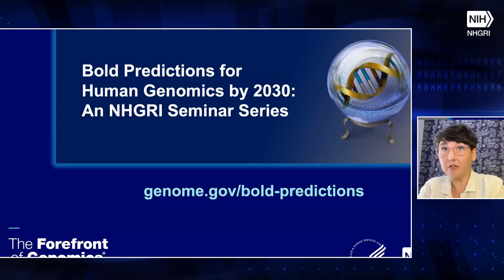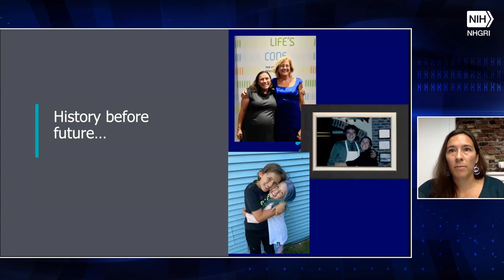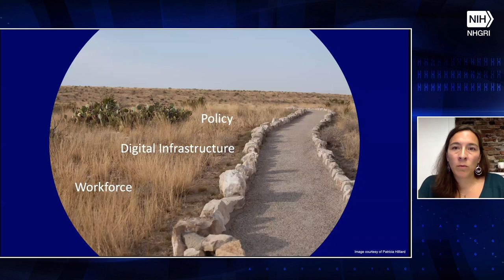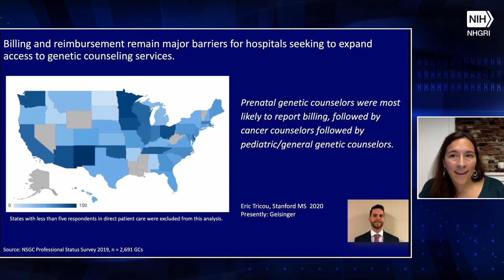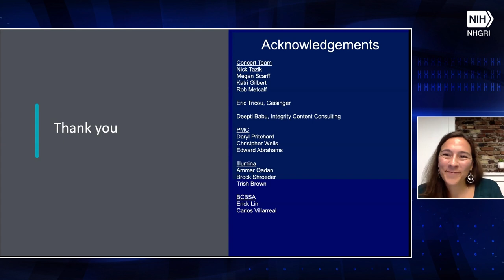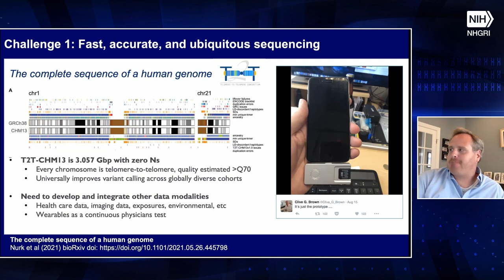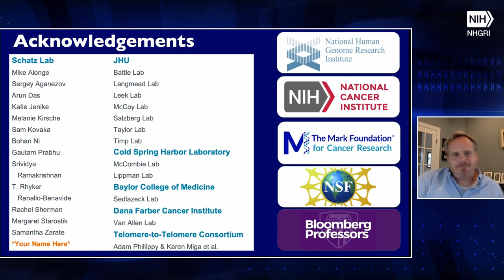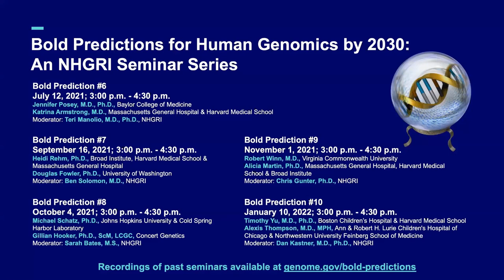Bold Predictions for Human Genomics by 2030: Session 8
Bold Prediction #8: A person’s complete genome sequence along with informative annotations can be securely and readily accessible on their smartphone.

Speakers:
Michael Schatz, Ph.D., Johns Hopkins University and Cold Spring Harbor Laboratory
Gillian Hooker, Ph.D., ScM, LCGC, Concert Genetics

Moderator:
Sarah Bates, M.S., National Human Genome Research Institute

About the Seminar Series:
NHGRI hosts a seminar series on the “Bold Predictions for Human Genomics by 2030” that are described in NHGRI’s “Strategic Vision for Improving Human Health at the Forefront of Genomics.” Beginning in February 2021 — and coinciding with the 20th anniversary of the publication that reported the draft human genome sequence — this 10-part seminar series occurs approximately each month throughout 2021.

Chapters:
0:00 - Start
0:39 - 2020 NHGRI Strategic Vision
1:00 - About Bold Prediction #8
4:15 - Michael Shatz's presentation
10:12 - Gillian Hooker's presentation
21:00 - Discussion: Preventing Google ads from appearing on our phones, based on our genetic variants
24:40 - Discussion: What role does industry play in keeping genomic data private and secure?
29:03 - A path to an accessible future (Gillian Hooker)
52:38 - Research (Michael Shatz)
1:13:41 - Question & Answers from Audience